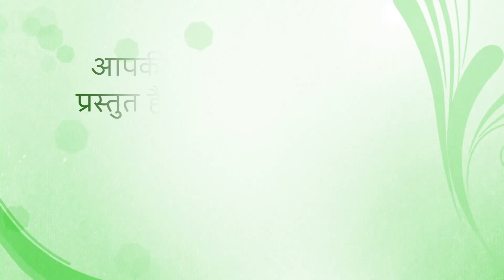Fresh Thought for 21 August 24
Title: The Evidence of Your Faith
John 14:21,23 Those who really love me are the ones who not only know my commands but also obey them. My Father will love such people, and I will love them. I will make myself known to them … All who love me will obey my teaching. My Father will love them. My Father and I will come to them and live with them.